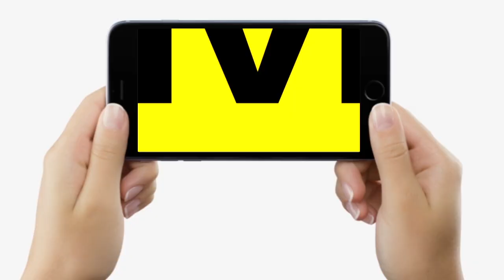Dr. Rajesh Kumar बता रहे, Mental Illness से पीड़ित 20 फीसदी मरीजों को क्यों है इलाज की जरुरत?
देखें वीडियो, मशहूर मनोचिकित्सक डॉ. राजेश कुमार से जानें, मानसिक बीमारी से पीड़ित मरीजों के क्या लक्षण होते हैं, लोग डिप्रेशन का शिकार क्यों हो जाते हैं?

Dr. Rajesh Kumar बता रहे, Mental Illness से पीड़ित 20 फीसदी मरीजों को क्यों है इलाज की जरुरत? | Bihar News | LiveCities